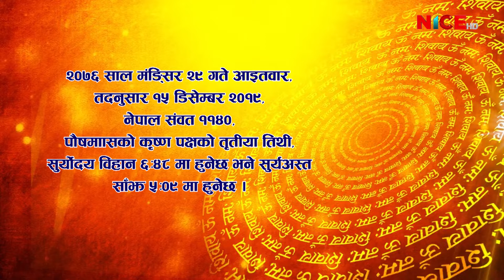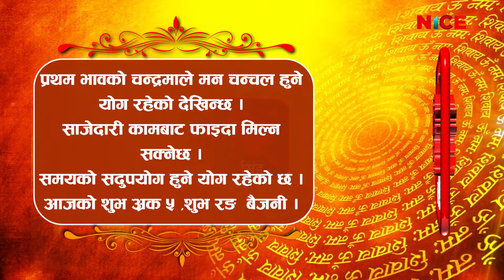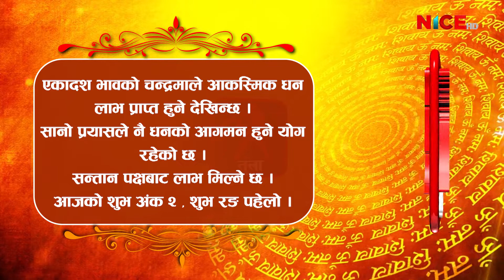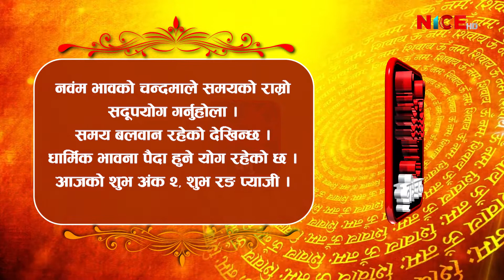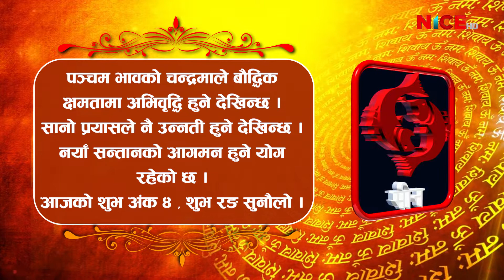तपाईको आजको राशिफल (२०७६ मङ्सिर २९) Shubham Bhavishya || Nice TV HD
Shubham Bhavishya (शुभम् भविष्य) Daily Horoscope With Pandit Damodar Humagain || Every Day @ 6:00 AM || Repeat @ 10:30 AM || Proudly Produced & Broadcast-ed By NICE Television HD.

Production/Distribution/Broadcasting:
Corporate Office: Bag Bazar-28, Kathmandu, Nepal
Media House: Anamnagar-29, Kathmandu, Nepal
Finance: Dharmapath 23, Newroad, Kathmandu, Nepal